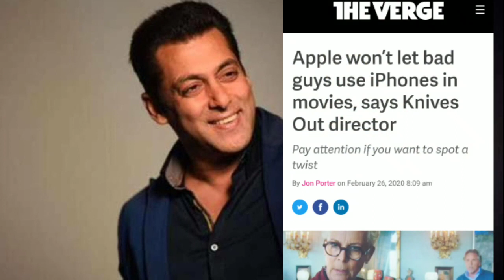এখন Movie ত বেছিকৈ Hero এ কিয় Iphone ব্যৱহাৰ কৰা দেখিবলৈ পোৱা যায় ? Best facts in Assamese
এখন Movie ত বেছিকৈ Hero এ কিয় Iphone ব্যৱহাৰ কৰা দেখিবলৈ পাও ?